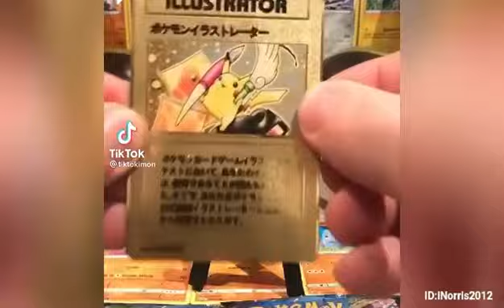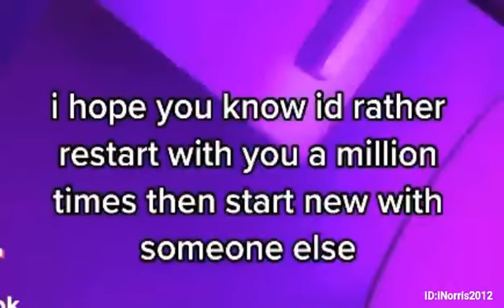Real Life Couple Goals w/Mozzarella Spaghetti Mukbang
Conversation Family Food and Fun! Enjoy ☺️